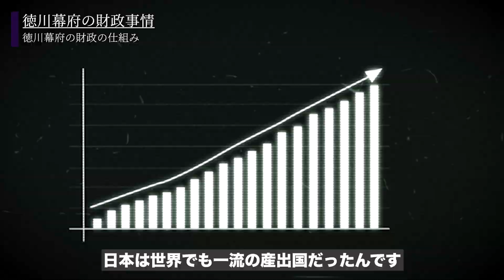江戸幕府のリアルな財政事情！財政難の元凶は『大奥』だった！？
徳川埋蔵金なんて噂がたつ江戸幕府は、
さぞかし財を貯め込んでいたんだろう と思いませんか？
でも実のところ、幕府の財政は「大赤字」だったんです・・・

▼参考書籍
・タイトル：徳川幕府の資金繰り
・著者：安藤 優一郎
・出版社：彩図社

▼目次
0:00 イントロ
0:27 財政の仕組み
1:57 財政難の原因
5:55 江戸時代の三大改革